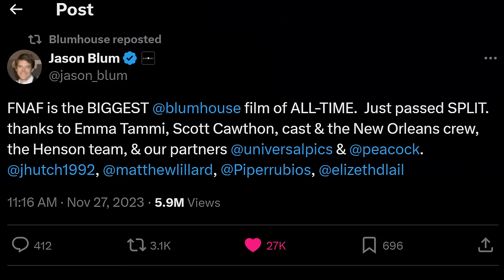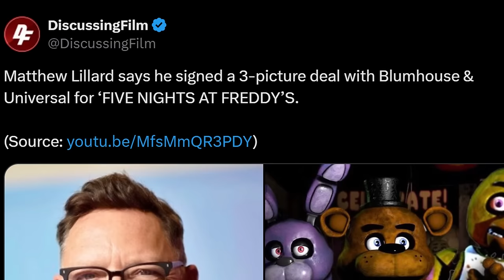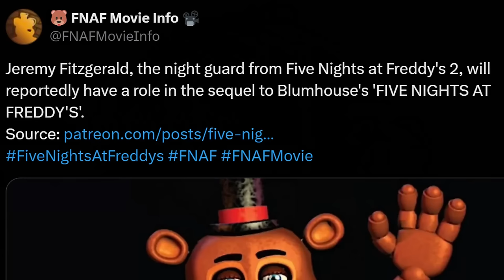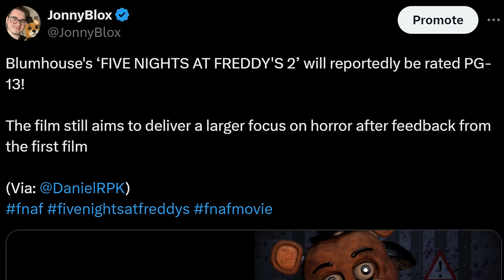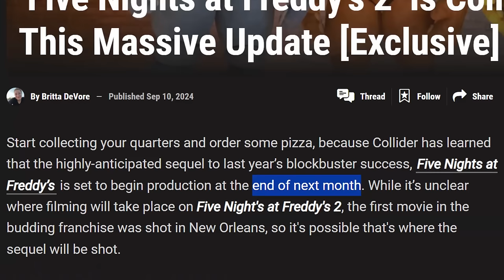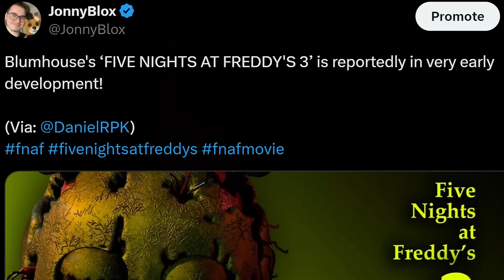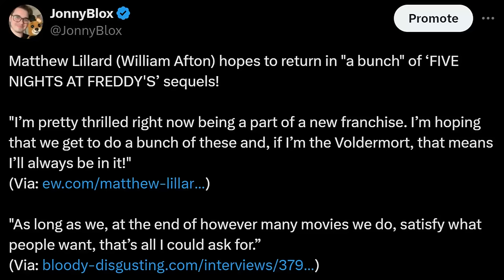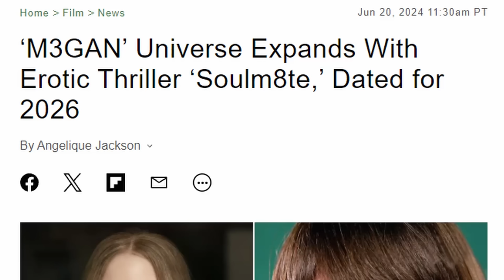THE FNAF 3 MOVIE IS IN PRODUCTION... ALREADY?! - FNaF News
Five Nights at Freddy's (FNAF) Movie News! Blumhouse has reportedly started production on the FNAF 3 Movie!!

0:00 FNaF 1 Movie Returning to Theaters
1:38 FNaF 2 Movie Details, Filming Dates, & Scott Comments
5:57 FNaF 3 Movie Production, Spin-Offs, & TV Show